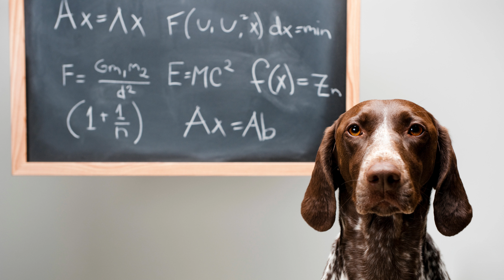Conquer 💡 Idea Overload 💡 Even with ADHD: A Guide to Managing To-Do Lists 📋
Introducing ✨ Focused, Fit, Fun ✨ Coaching for Women with ADHD 🎀

📝 Do you have lists of lists? 📝

🗂 Have you ever made a to-do list and then lost it, or written down your best ideas only to lose them somewhere on your computer? 🗂

✏ Do you have the same thing written in different places? ✏

We'll talk about that today.